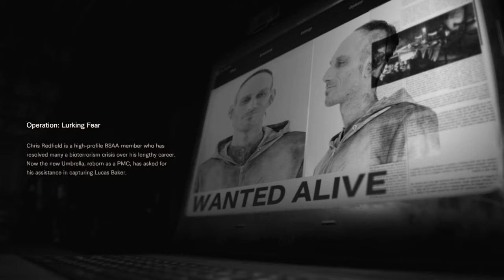Not A Hero (Episode 1)